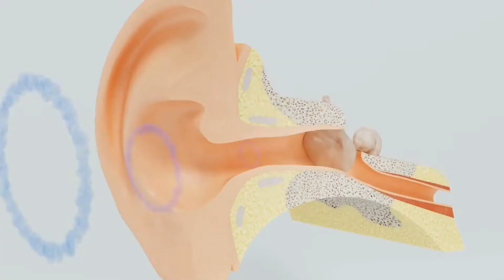What is Auditory Processing Disorder APD ? | Physicians Hearing Network